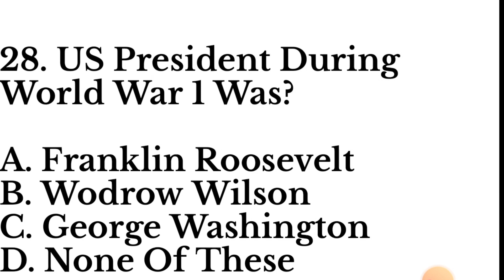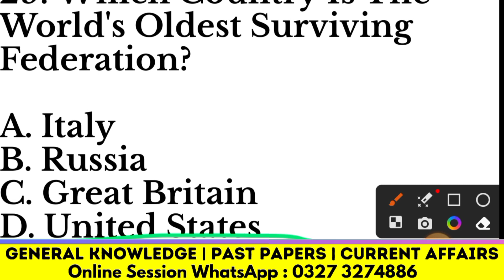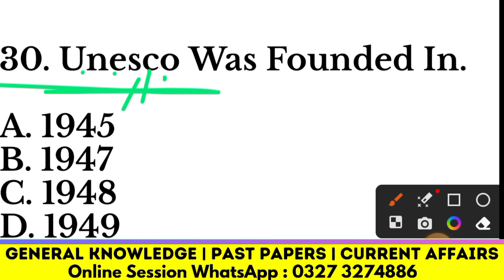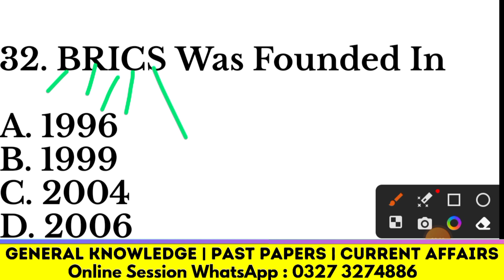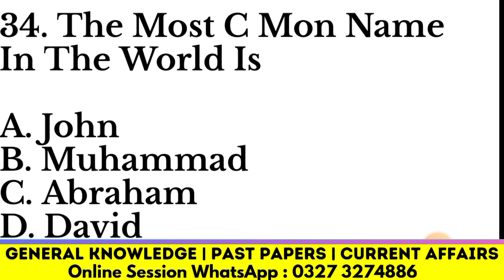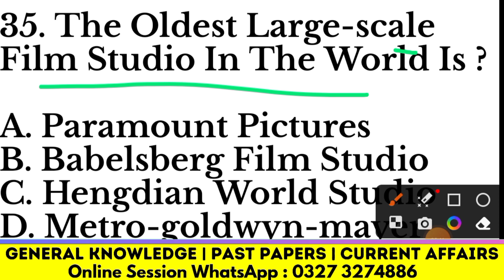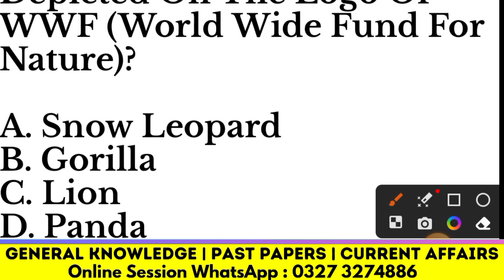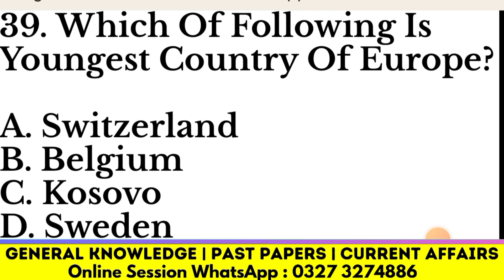SST test prep mcqs | Sst General Category Mcqs | Asf Asi Written Mcqs 2023 | General Knowledge Mcqs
Lecture Number || General Knowledge Questions and Answers || General Knowledge For Jobs || GK Super Channel || GK SuperMarket

Lectures Days : Monday - Friday
Lecture Timing : (5 to 6 pm (primary lecture)
(9 to 10 am (secondary lecture)

Lectures Dates : InshaAllah Lectures will be uploaded from 15 October

About This Lecture : (Write the 8 - 10 Lines)

Watch General Knowledge Lectures For Completing Exam / Job Preparation

VIDEO 01 :
VIDEO 02 :
VIDEO 03 :

PLAYLIST 01 :
PLAYLIST 02 :

ALL LECTURES RELATED TO FPSC FIA INSPECTOR, FIA AD, CUSTOMS INTELLIGENCE OFFICER, MOD AD

LEC 01 :
LEC 02 :
LEC 03 :
LEC 04 :